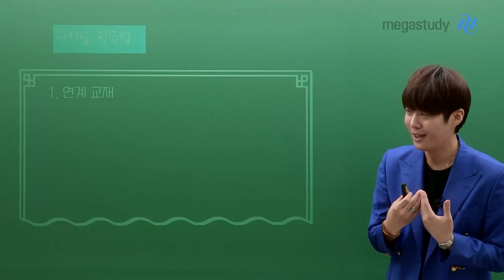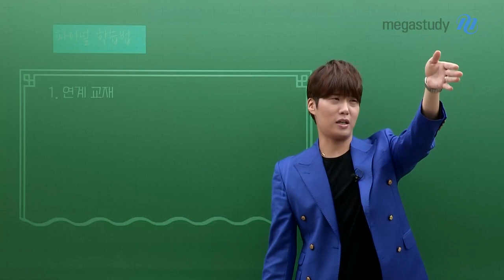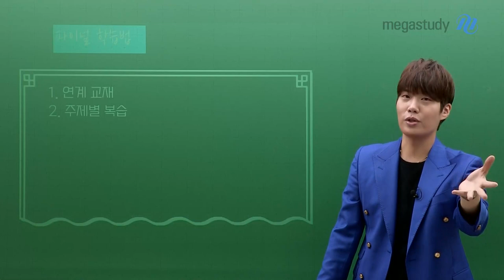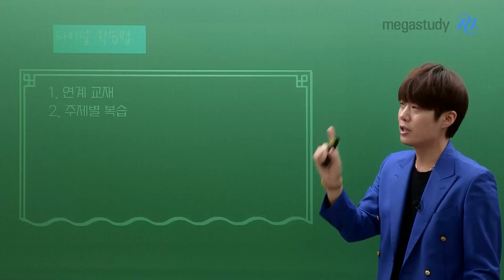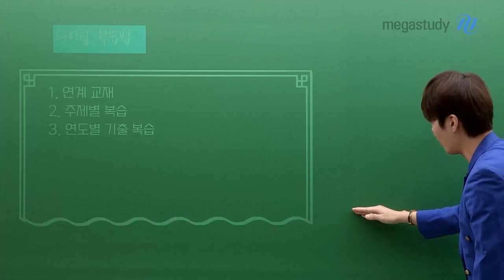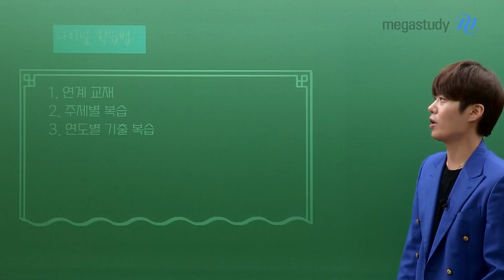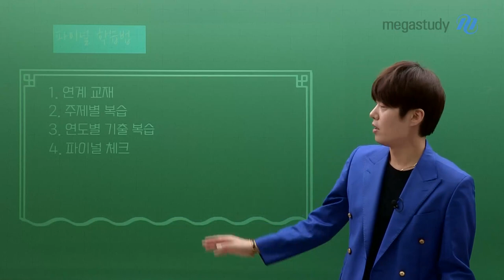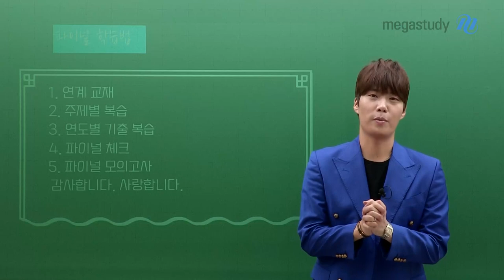[메가스터디] 윤리 김종익쌤 - 종익쌤이 말하는 윤리 파이널 학습법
종익쌤이 말하는 윤리 파이널 학습법!

여러분, 지금 많이 지쳐있죠?

파이널 시즌 어떻게 학습을 해야 할지 알려드립니다.

여러분의 앞으로의 인생을 잘 펼칠 수 있도록
종익쌤은 늘 옆에서 응원하겠습니다 ♥